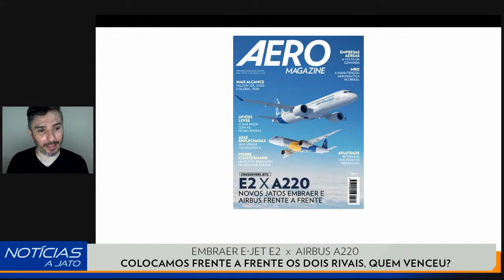# 166 - Emirates questiona a Boeing sobre o programa 777X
Boeing sofre com incertezas e atrasos no seu mais ambicioso projeto comercial. A Emirates Airline, principal cliente do 777X, eleva o tom.

VISITE NOSSA LOJA OFICIAL

Nós da AERO Magazine temos como missão informar, aproximar e descomplicar a aviação para o público em geral, unindo os apaixonados por aviões.
Embarque no nosso canal e vamos voar juntos!